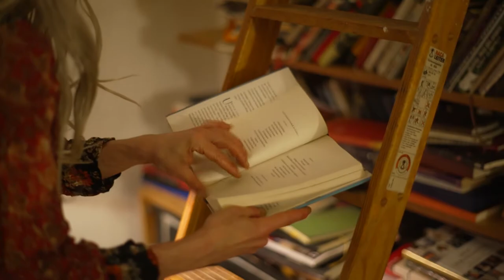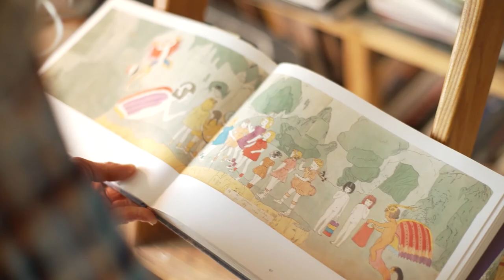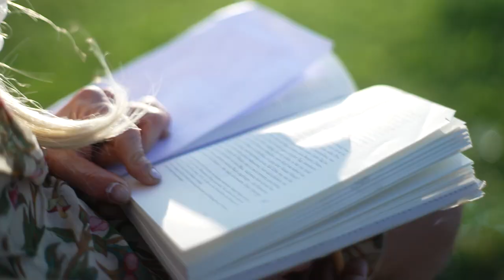Silke Scheuermann: NACHT oder Sterne sind Mathematik (Bamberger Poetikvorlesung 2)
Wie unterscheidet sich das Schreiben eines Romans vom Schreiben eines Gedichts? Diese Frage, die sich Leserinnen und Leser sicher häufig stellen, steht – neben anderen Aspekten – im Zentrum der zweiten Poetikvorlesung, die Silke Scheuermann 2021 als Bamberger Poetikprofessorin hält. Silke Scheuermann selbst ist als Lyrikerin, etwa als Vertreterin einer neuen, anderen, tierethisch und ökologischen Naturlyrik, ebenso bekannt wie als Verfasserin von Romanen und Erzählungen, die oft zwischenmenschliche Beziehungen umkreisen und unsere Gegenwart in ihren Sozialstrukturen diagnostizieren.